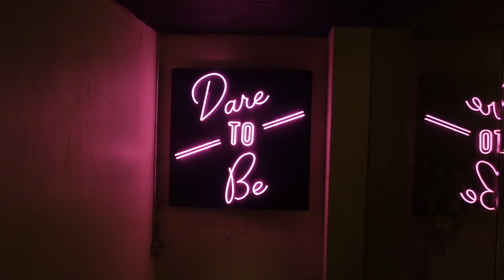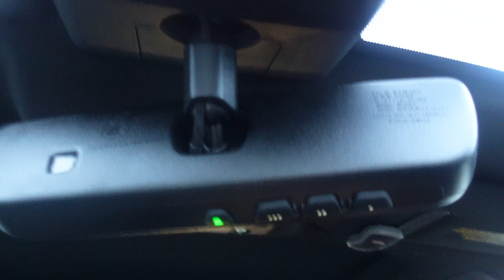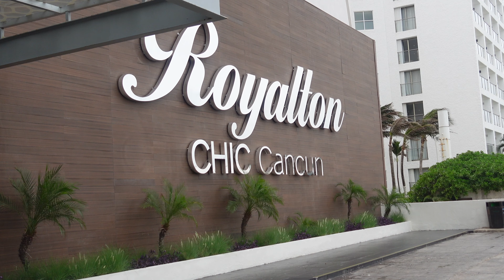MayVLOG| Gemini Season+ Dealing With Anxiety+Birthday Trip+RoyaltonChic Cancun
Hey Hunni thank you for tuning into a new video.

Restaurant: STK NYC
 Resort : Royalton CHIC Cancun

FAQ
Camera: Sony Zv1
Age:25
Name: Arabia B

Hair Page : @hairby_Arabiab › hairby...Web resultsPONYTAIL BEE (@hairby_arabiab) • Instagram photos and videos